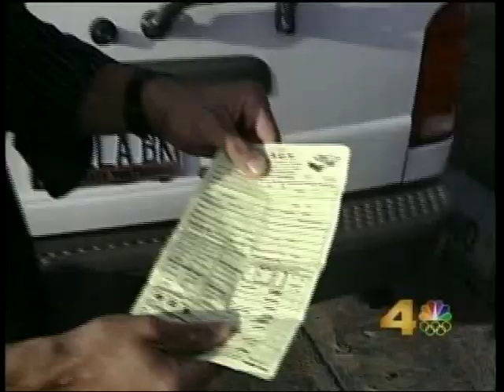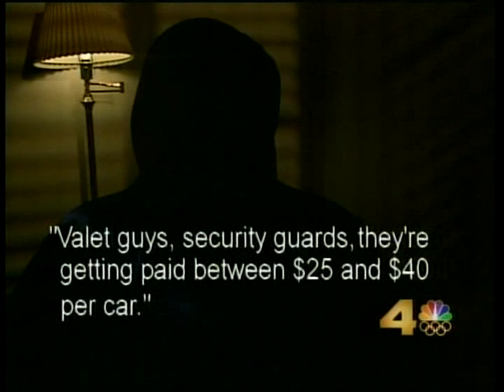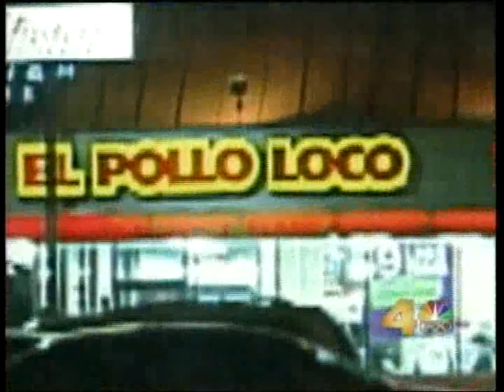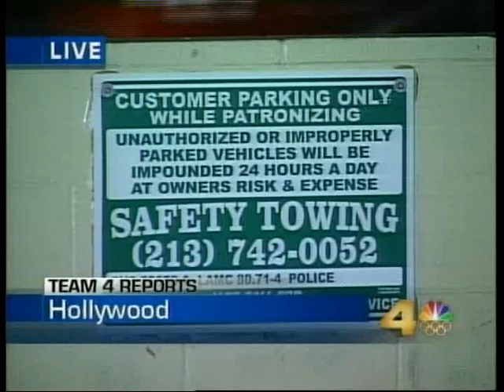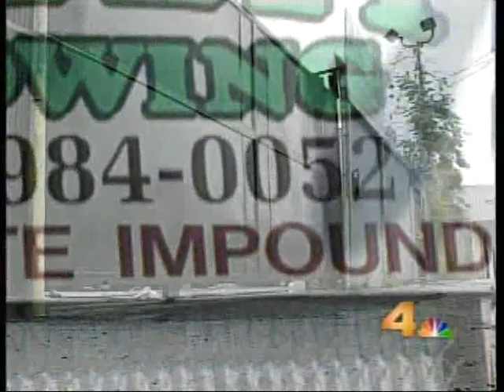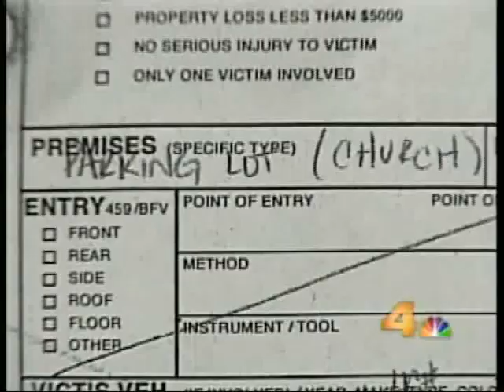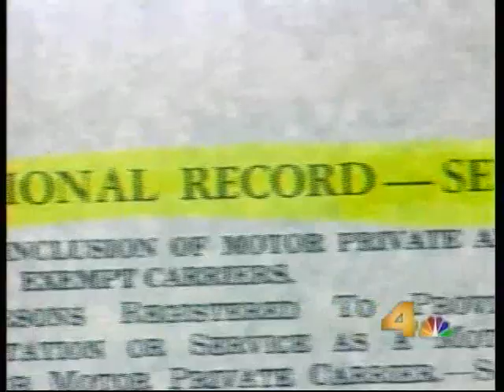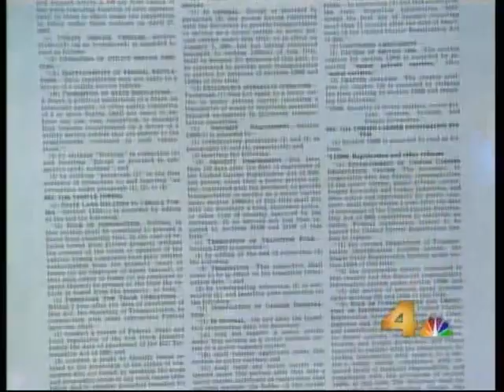Tow Truck Pirates Investigative reports Prompts Federal Law Change (NBC LA News )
Our exclusive investigative news series/ undercover reports on 'Rogue Tow Truck drivers and abuses'  prompt Federal lawmakers  to change law to better protect consumers and safeguard drivers! The Federal law change gave regulatory powers back to states. This Fedral law change cleared the way for multiple states (including California - where our stories aired) to change state laws to go after rogue tow truck drivers!